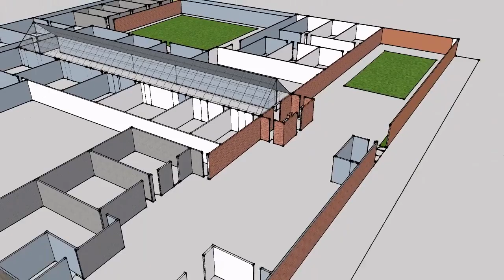UAC Jamshoro Animation